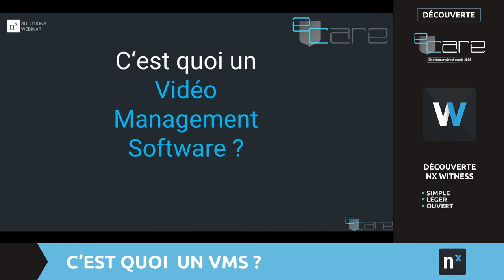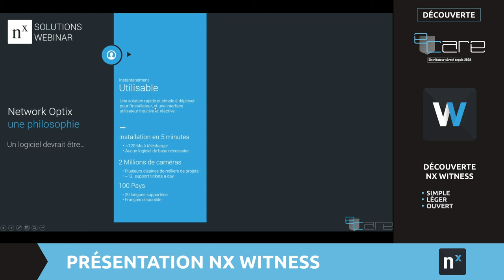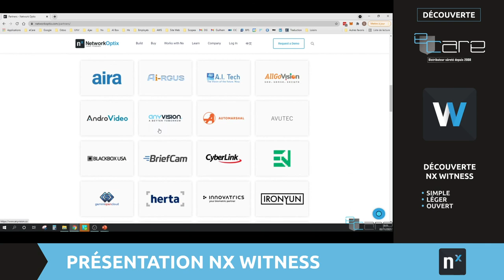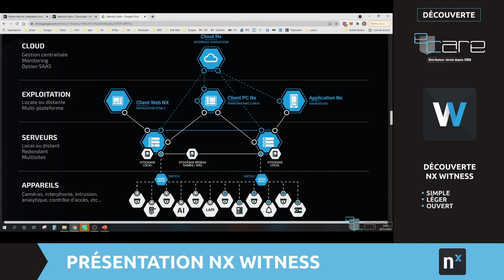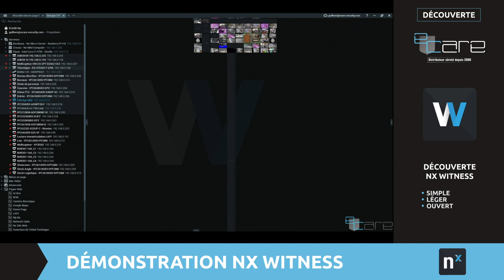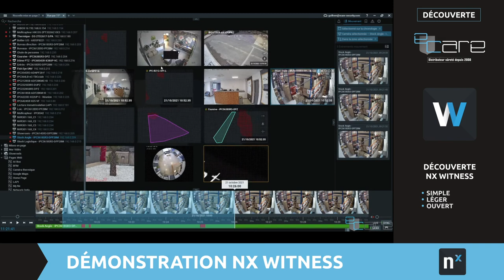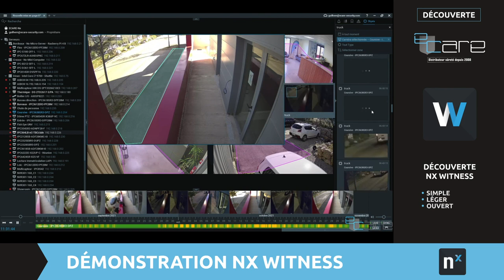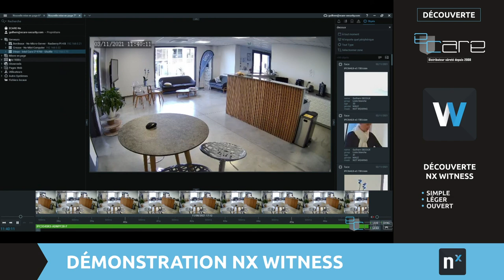Découverte Nx Witness : un VMS simple, léger et ouvert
Découvrez dans cette vidéo le logiciel de supervision vidéo (VMS) de la société Network Optix : Nx Witness

Ce logiciel dispose de 4 avantages indéniables sur le marché :
- Simple
- Léger
- Evolutif
- Ouvert

Cette vidéo (assez longue) est découpée en plusieurs parties, n'hésitez pas à vous rendre sur la partie la plus pertinente pour vous :
- Qu'est ce qu'un VMS ?
- Les avantages d'un VMS ?
- Les limites d'un VMS
- Présentation de Nx Witness
- Démonstration de Nx Witness

eCare est le distributeur Nx Witness en France depuis 2020, retrouvez l'ensemble de leur gamme ainsi que des formations techniques et commerciales.

Vous souhaitez plus d'informations ? Prenez rendez vous gratuitement avec l'un de nos experts sûreté

Vous pouvez aussi nous contacter au 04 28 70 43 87 et sur notre site eCare